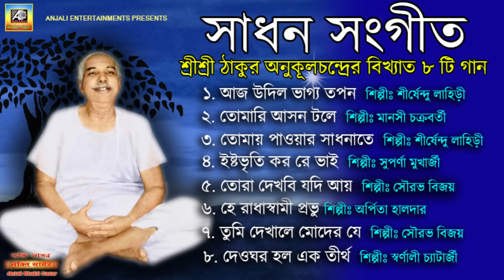অনুকূল ঠাকুরের বিখ্যাত ৮টি গান | Anukul Thakur Song | Audio Jukebox | Satsang Deoghar Bhjan & Kirtan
Satsang Deoghar Kirtan | Bengali Devotional Song

SONG: TOP 8 THAKUR ANUKULCHANDRA BENGALI SONG
DIRECTION:SUBRATA DEY
MUSIC SUPER VISION: UDAYAN MUKHERJEE
PRODUCTION:ANJALI ENTERTAINMENTS

Watch & listen this very papular Thakur Anukulchandra songs & Bhajans.